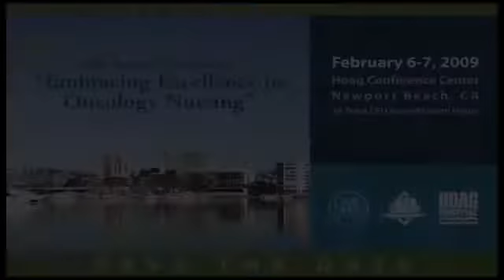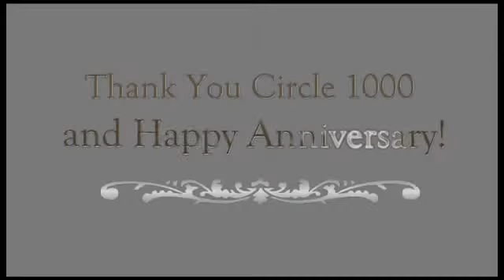Circle new backgrounds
Lighter backgrounds and remove several transitions.Add contrast and density to text